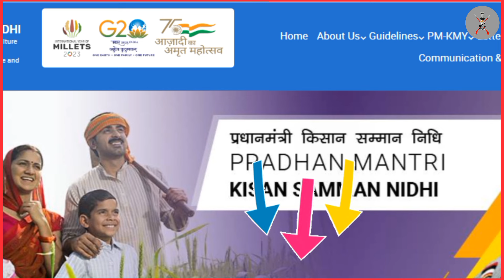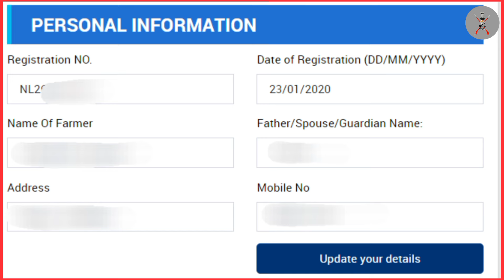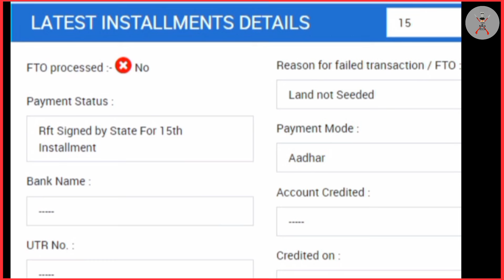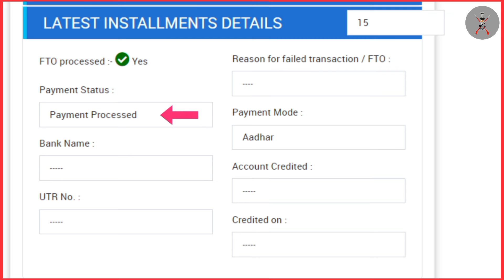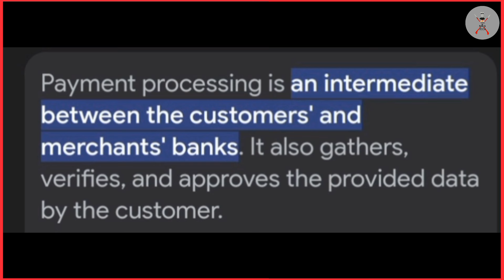PM KISAN | FINAL PAYMENT STATUS |PAYMENT PROCESSED FTO YES ✅️ | 05-Oct '2024 | Credited YES/NO.?